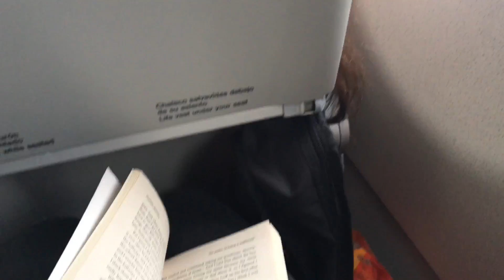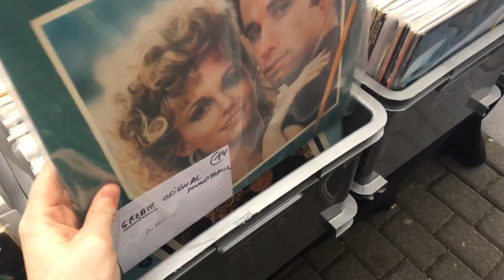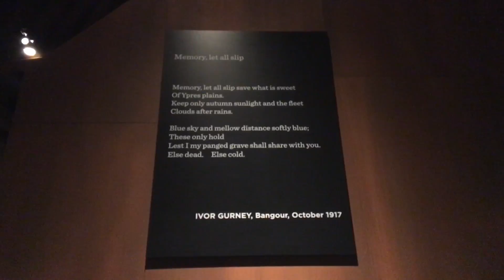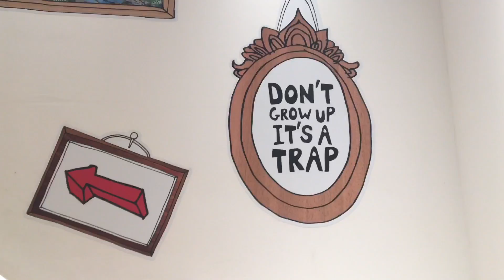Belgium - Leuven, Ieper, & Brussels (Travel Vlog) | Jam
I'm so glad I decided to document this trip so now I can look back at the good times we all had together on our travels.
As a group we spent 5 days and 4 nights in Belgium. Spending 3 nights in the Leuven Institute and one night in the Peace Village in Ieper. It was such a wonderful experience and I want to thank Derry and Strabane District Council for giving me this amazing opportunity and a thank you to all the amazing people who made this trip worth while.

Songs used~
Jeremey Zucker - "Shut your mouth"
Cartoon ft. Daniel Levi - "On & On"